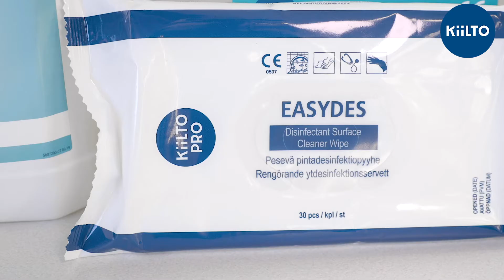Puhdasta tehokkaasti ja turvallisesti: EU:n uusi MDR 2017/745 asetus lääkinnällisille laitteille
Toukokuussa astuu voimaan EU:n uusi asetus lääkinnällisille laitteille. Näihin kuuluu kymmeniä tuhansia tuotteita laastareista sydämentahdistimiin. Mukaan lasketaan myös Kiillon valmistamat terveydenhuollon pesu- ja desinfektioaineet. Miten lääkinnällinen laite jatkossa merkitään ja mistä sen tunnistaa? Videolla Kiillon tuotekehityspäällikkö Virve Töyrylä kertoo tärkeimmät huomioitavat kohdat.